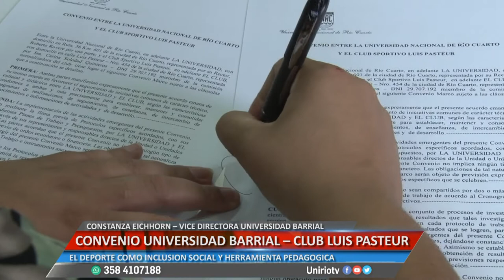CONSTANZA EICHHORN –CONVENIO UNIVERSIDAD BARRIAL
EL DEPORTE COMO INCLUSION SOCIAL Y HERRAMIENTA PEDAGOGICA

Facebook.com/uniriotv
Twitter.com/uniriotv